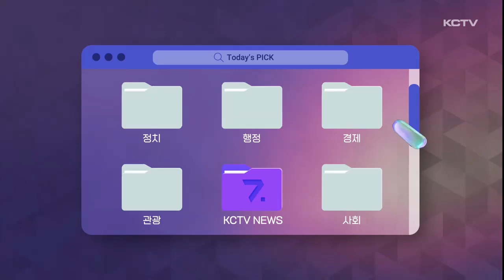PICK (추가배송비 · 뉴스 댓글 · 도정질문 이모저모)